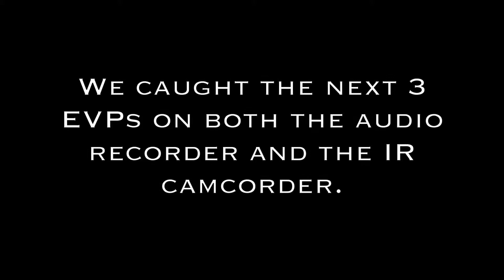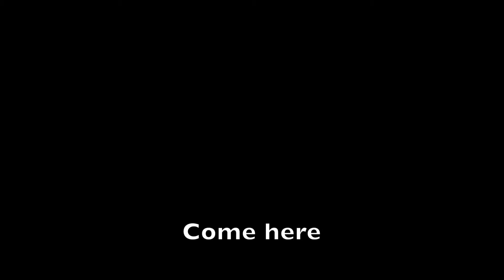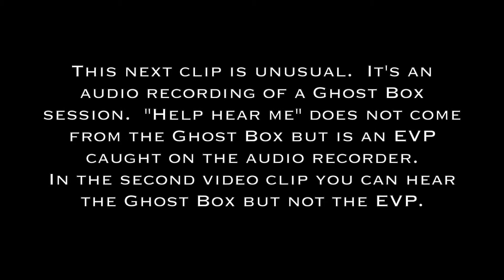The Roff Home - Audio Evidence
Paranormal investigation of the Roff Home in Watseka, IL.